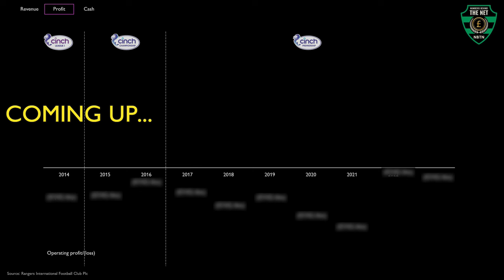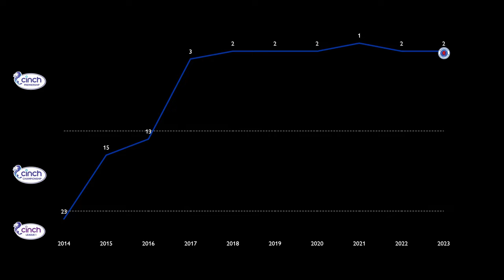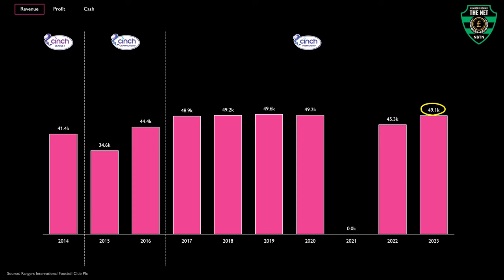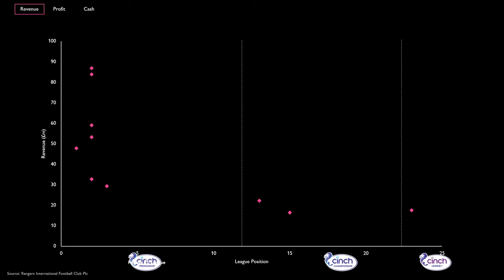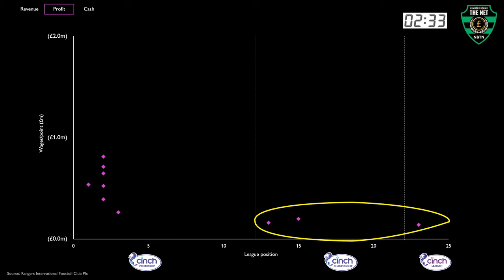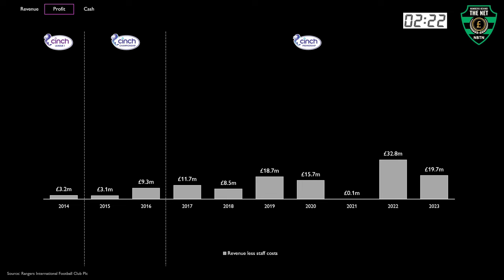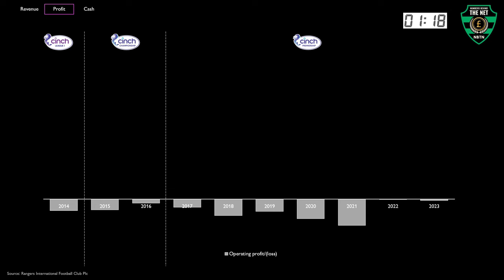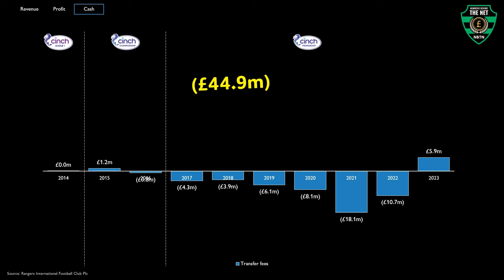Rangers: financial recovery or ruin???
How did Rangers FC recover from financial collapse to return to the top of Scottish football?

In this video, we dive into the financial journey of Rangers FC as we follow the club's climb up the Scottish football ladder back to the Premiership

Don't miss out on the numbers behind the net, as well as all the ups and downs occurring at Ibrox!

00:00 Intro
01:53 Revenue
03:32 Profit
06:026 Cash